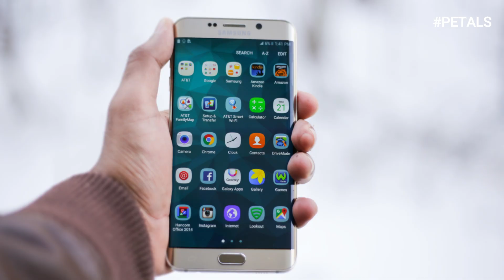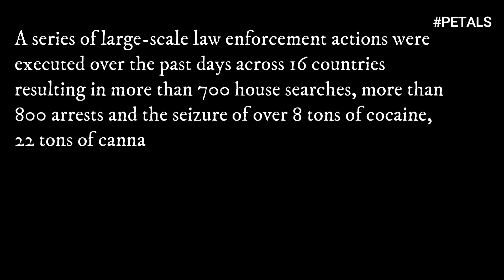FBI DIGITAL TRAP | ലോകമാകെ 800 ലേറെ കുറ്റവാളികളെ അകത്താക്കിയ എഫ് ബി ഐയുടെ ഡിജിറ്റൽ കെണി | ANOM APP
ലോകമാകെ 800 ലേറെ കുറ്റവാളികളെ അകത്താക്കിയ എഫ് ബി ഐയുടെ ഡിജിറ്റൽ കെണി.

This video speaks about the digital trap made by FBI.